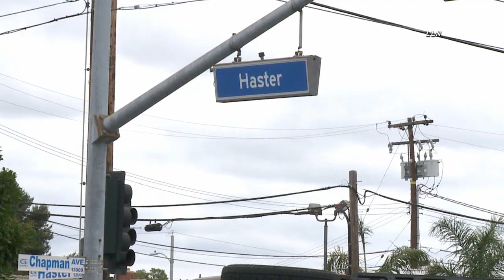6 Car Pile Up / Garden Grove 6.28.20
GARDEN GROVE - A van travelling at a very high speed caused a multiple vehicle accident in the city of Garden Grove.  Six people were taken to the hospital with 1 person being in critical condition.  It is unknown at this time if drugs or alcohol played a factor but the Garden Grove police are investigating.